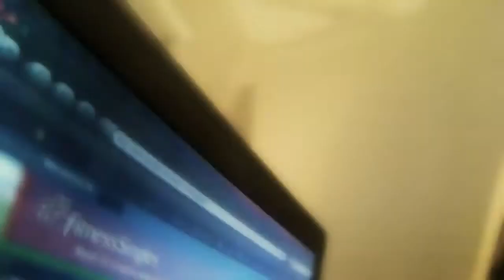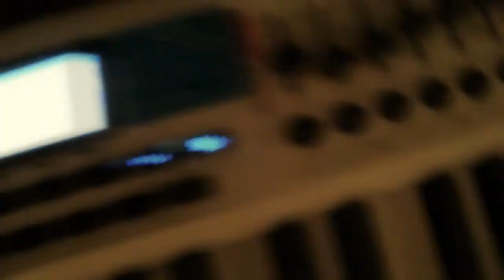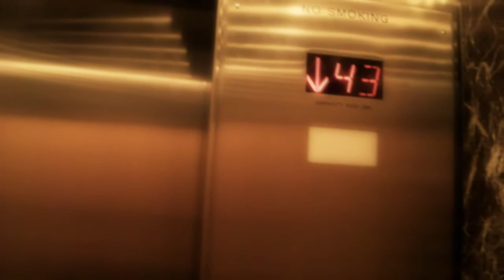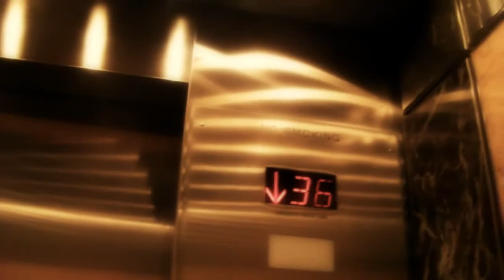TranceFamily: Danny C, Daniel N, Saeed Meetup NYC March 2nd 2010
Cubetrance, misfire, daniel_nguyen meet up.

We went to eat some delicious pho, not captured in the video (forgot), walked around nyc. Tranced in dan's apartment and played with the dog.